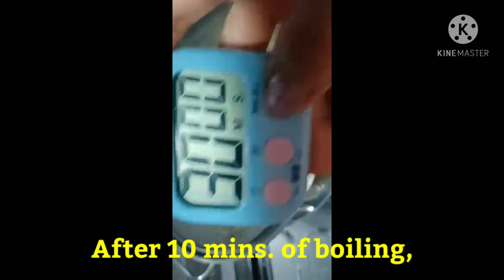FishSoup in Tomatoes,Potatoes and Onion